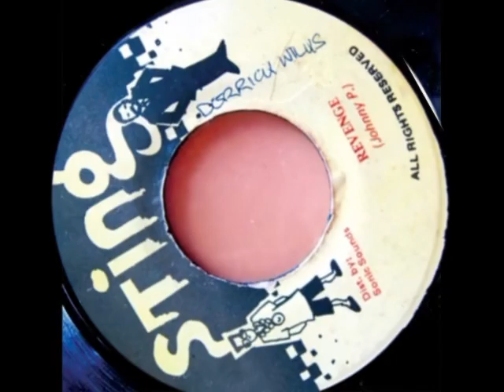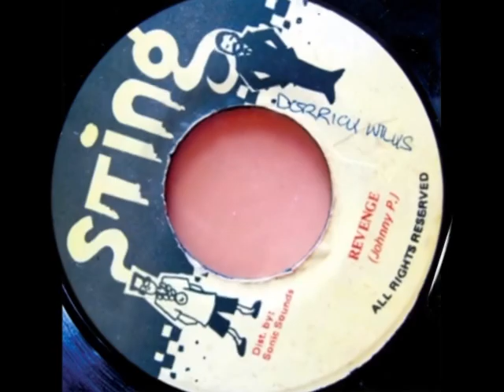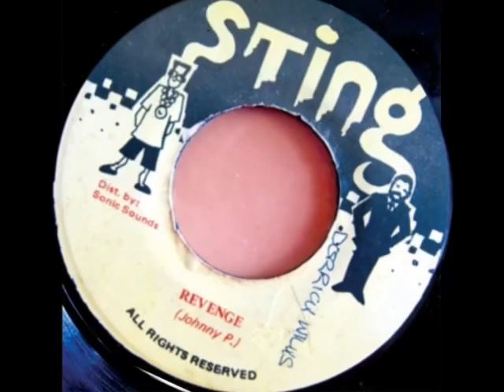REVENGE [ JOHNNY P ]